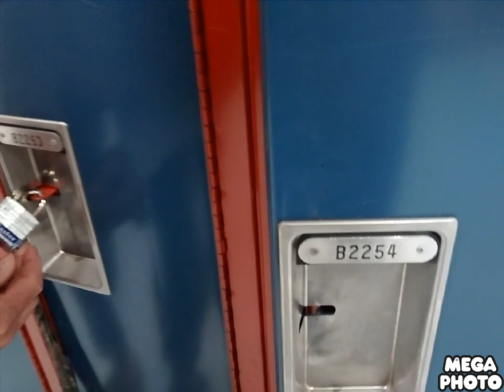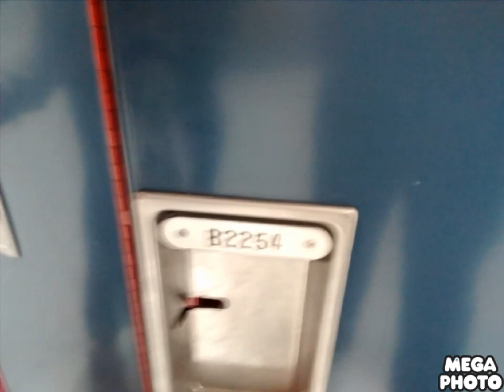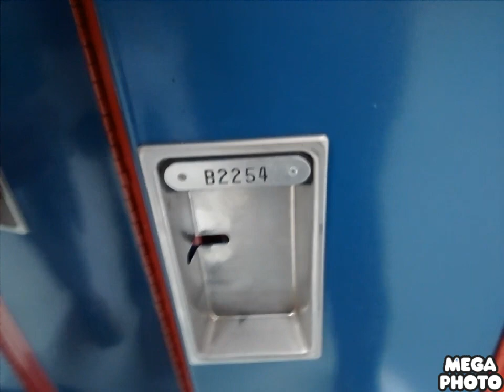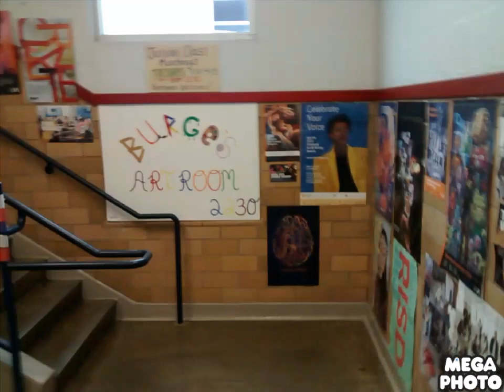School's Out In The Virus Locker Cleaning To Stairs